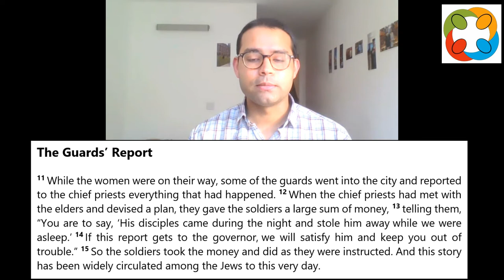Bible Reading by Jithin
A short Bible Reading by Jithin from Northern Ireland/India. Part of the Easter Sunday 2021 Evening Service, at Sandyford Henderson Memorial Church, Glasgow, Scotland.